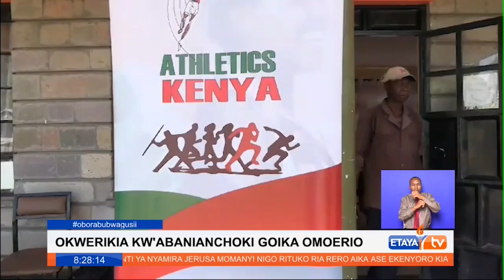Athletics Kenya concludes registration of unregistered athletes